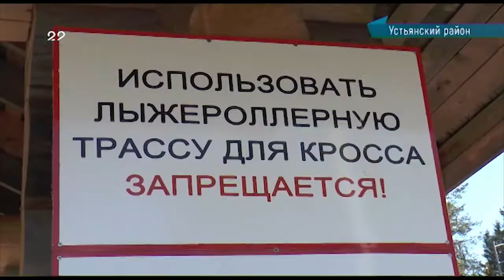12.09.2018 Соревнования по лыжероллерам в Устьянах